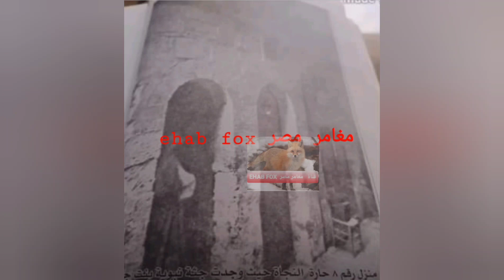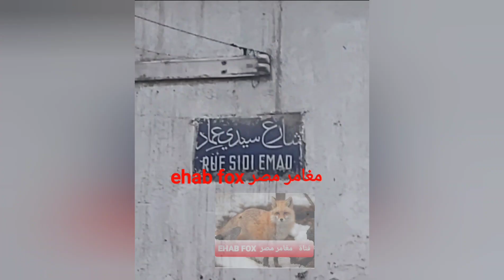قصة ريا وسكينة الحقيقين 2021 الغدر والخيانة في ابشع صورها وقتل انيسة الجميلة .حلقةاولي في الجزء١١